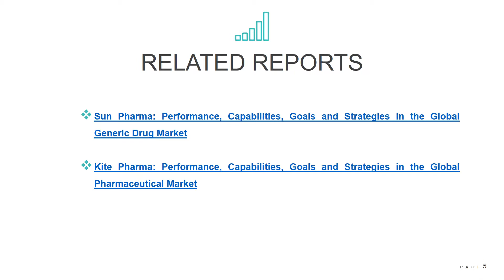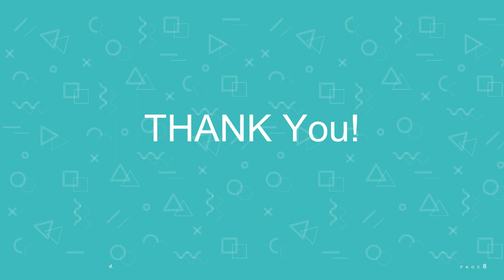Sun Pharma Performance, Capabilities, Goals and Strategies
Sunpharmaceutical industry has currently become the third largest producer in the world in terms of volumes, posing to grow into an industry of $20 billion and leading player in the healthcare drug domain.